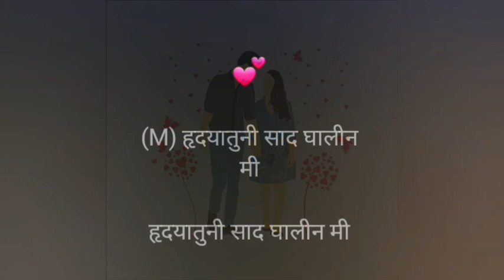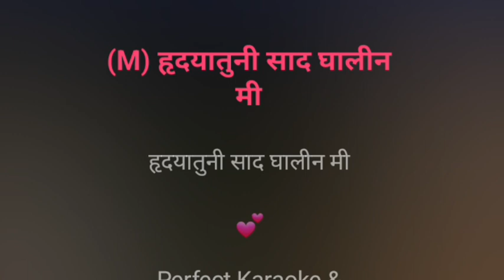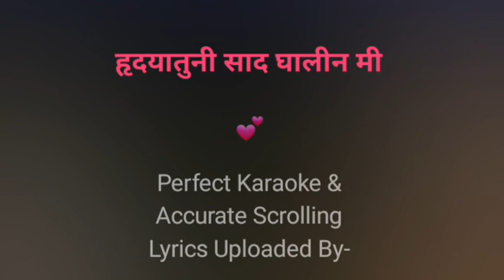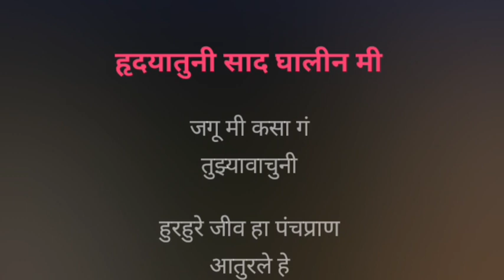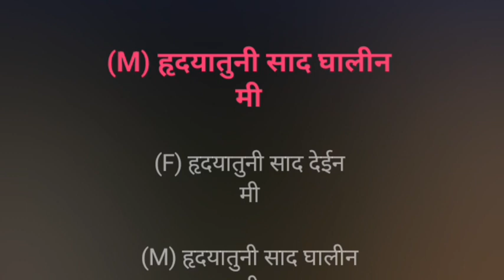Hridayatuni Saad Ghalin Mi | Karaoke Track | हृदयातुनी साद घालीन मी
हृदयातुनी साद घालीन मी...

Karaoke Track

प्रेमगीत

Song Lyrics :-

~`ꪜⱤᏰ ~.ᵗʳᵃᶜᵏˢ ~

Declaration :-